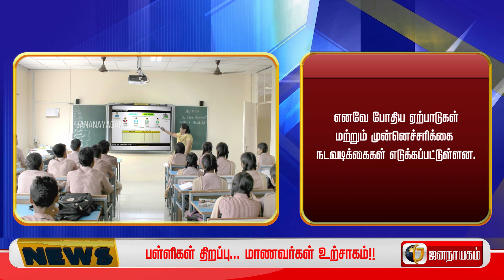தமிழகத்தில் 9 முதல் 12ம் வகுப்பு வரை பள்ளிகள் திறக்கப்பட்டன - உற்சாகத்தோடு வந்த மாணவ, மாணவிகள்!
Today Headlines

தமிழகத்தில் செப்டம்பர் 1ம் தேதியான இன்று முதல் பள்ளிகள் திறக்கப்பட்டுள்ளது. 9 முதல் 12 ஆம் வகுப்புகள் செயல்படுகிறது. எனவே போதிய ஏற்பாடுகள் மற்றும் முன்னெச்சரிக்கை நடவடிக்கைகள் எடுக்கப்பட்டுள்ளன